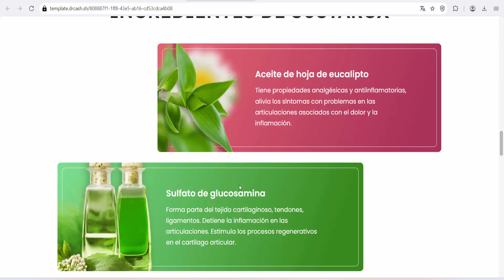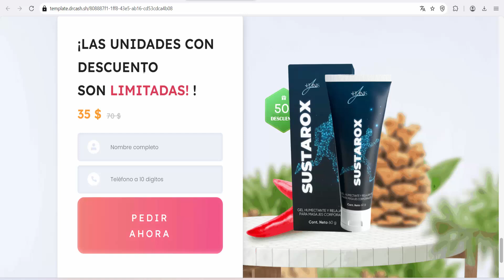Sustarox es un producto eficaz para el dolor de las articulaciones (Ecuador)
¿TE DUELEN LAS ARTICULACIONES
O LA ESPALDA? ?
Sustarox es un producto eficaz para el dolor de las articulaciones, lesiones y padecimientos como osteocondrosis y artrosis.